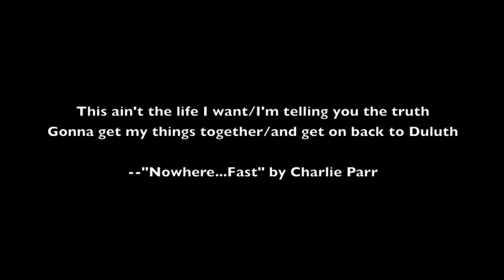Outside Duluth by Eric Chandler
Outside Duluth will take you on an armchair tour of one of the best regions for outdoor fun in the US. Join Eric Chandler as he takes you cross country skiing, biking, paddling, and running with his family near the head of Lake Superior. Chandler's stories are part essay, part guidebook and all fun. Find out why Outside Magazine named Duluth runner-up for the best adventure hub in the whole world!